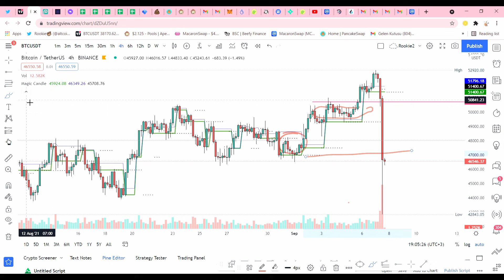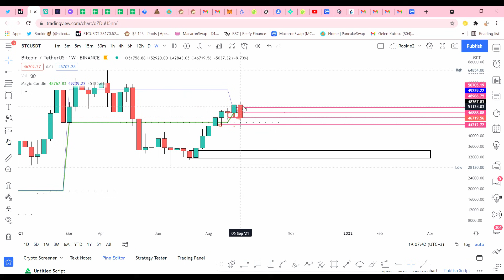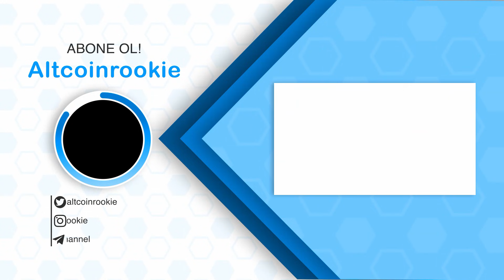BITCOIN'DE BÜYÜK ÇÖKÜŞ!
Bybit Borsasına Özel
✅ VIP grubumuza ücretsiz olarak katılmak,
✅ Showtime ve Magic Candle indikatörlerini ücretsiz kullanmak,
✅ Ücretsiz eğitim almak isteyenler için;
bu linkten Bybit borsasına kayıt ol.
🔴 50$'lık işlem yap.
✅ Showtime İndikatörü Nedir?